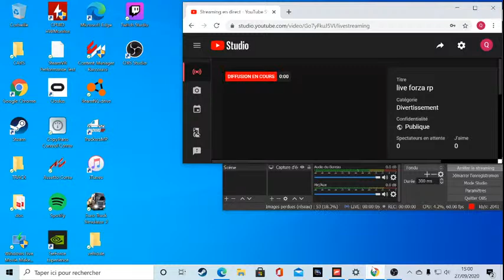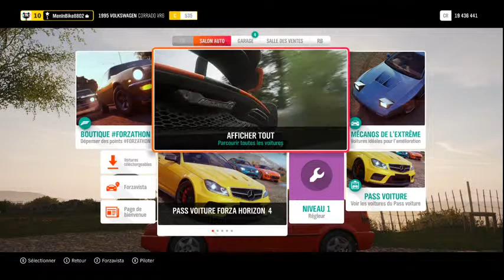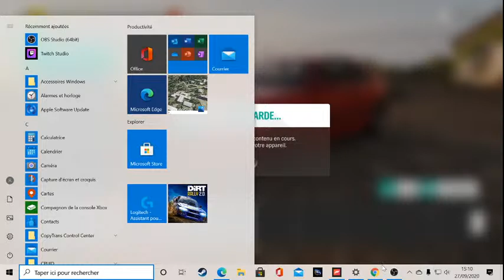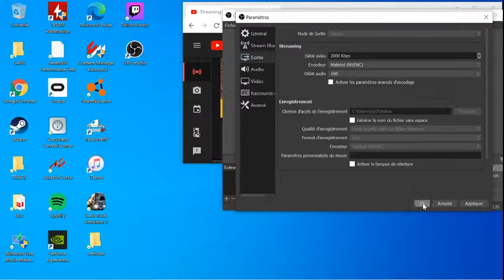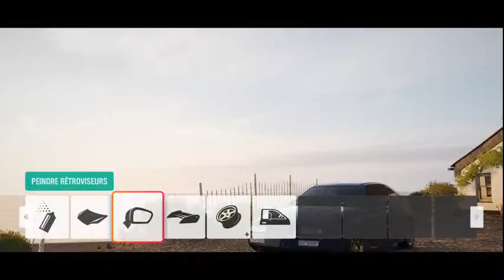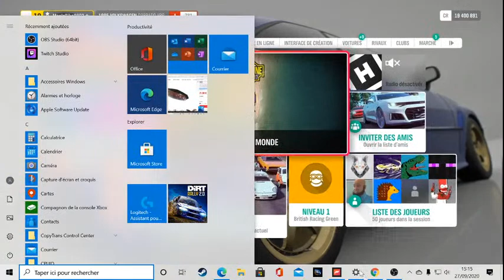live forza rp